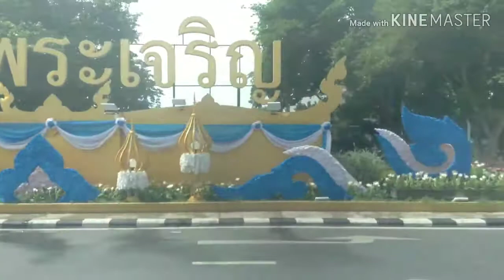Bus land​ EP.57.1 รถเมล์สาย​ 511 (เก่า)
รถเมล์สาย 511 อู่ฟาร์มจระเข้ สมุทรปราการ -ปากนำ้--สุขมวิท- ประตูนำ้-อุรุพงษ์ -หลานหลวง-ราชดำเนิน-คอกวัว-ปิ่นเกล้า-สายใต้ใหม่ ค่ารถ 15-25 บาท มีด่วนด้วย 1 ขาถ้าขาไปสายใต้ใหม่ขึ้นทางด่วน ขากลับปากนำ้ไม่ขึ้นทางด่วน ส่วนถ้าขาไปสายใต้ใหม่ ไม่ขึ้นทางด่วนขากลับปากนำ้จะขึ้นทางด่วน ขึ้นหรือลงทางด่วยที่ประตูนำ้ ขึ้นหรือลงทางด่วนสขุมวิท 62
1.ไอจีส่วนตัว domemie
2.เฟสส่วตัว Domemie Nitithorn Kusosillpawut
3.เฟสเพจ ช่อง Youtube Domemie